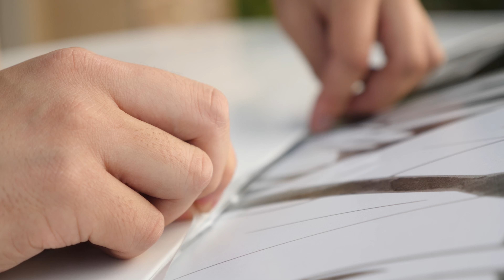Hi. I like to make vinyl decals.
Just a quick video showing the process of making and applying an XL waifu vinyl decal.